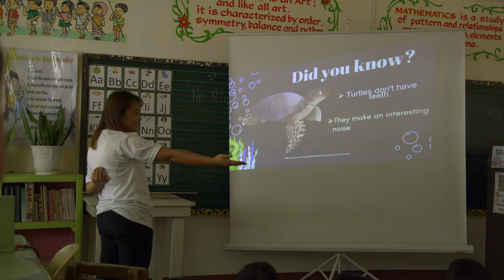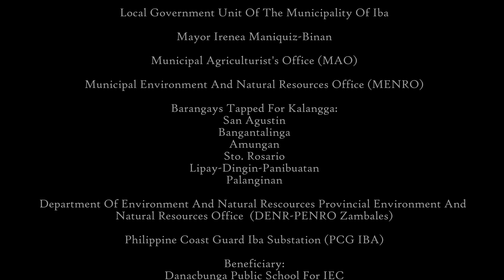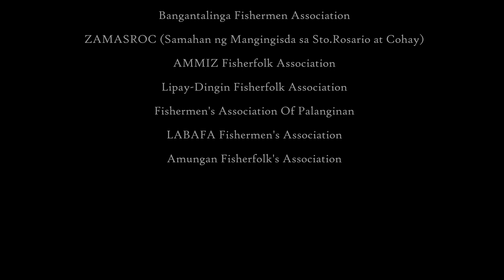Zambales Philippines, Coral Reef Restoration Project.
Iba Zambales is the site for the first coral restoration project, using both coral trees and coral IVF as the restoration methods.

This joint project is run by Southern Cross University, The Mead Foundation, The Department of Foreign Affairs and Trade (Australian Embassy) and The University of Philippines.

Learn about the importance of coral reefs and why restoring the reef is vitally important.